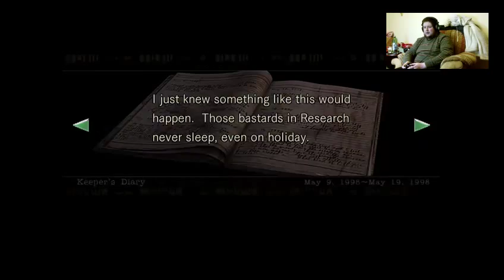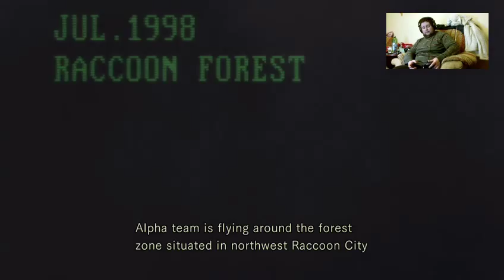REmake HD!!! AMAGAD!!! - 2 / 2